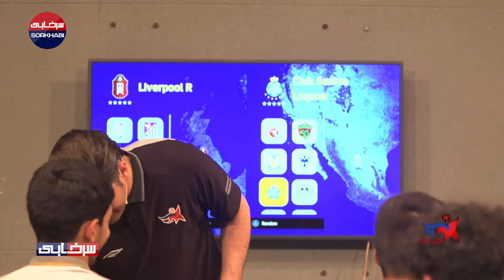مسابقه های جذاب بین ستاره ها! - فصل پنجم ستاره ساز - قسمت چهل و نهم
قسمت چهل و نهم ستاره ساز رو ببینید و از این بازی های هیجان انگیز یک به یک لذت ببرید 😍
فصل پنجم مسابقه «ستاره‌ساز» با رویکرد کشف استعدادهای فوتبالی نوجوانان آغاز می‌شود. این مسابقه با اجرای حسین اسدی و حضور چهره‌های نام‌آشنای فوتبال ایران از جمله خداداد عزیزی، وحید شمسایی، رضا شاهرودی و سهراب بختیاری‌زاده همراه خواهد بود.

فضلعلی همچنین یادآور شد: در این فصل از مسابقه «ستاره‌ساز» به جز نوجوانان ایرانی، نوجوانانی از کشورهای عراق، ارمنستان و افغانستان نیز حضور خواهند داشت.

در فواصل گذشته «ستاره ساز»، بازیکنان باسابقه‌ای چون فیروز کریمی، وحید شمسایی، خداداد عزیزی، سیروس دین محمدی، رضا شاهرودی، مجتبی جباری و ادموند بزیک به عنوان داور حضور داشتند.

Instagram.com/Sorkhabi.TV1
کانال تلگرامی سرخابی 🌏
Telegram.me/Sorkhabiitv